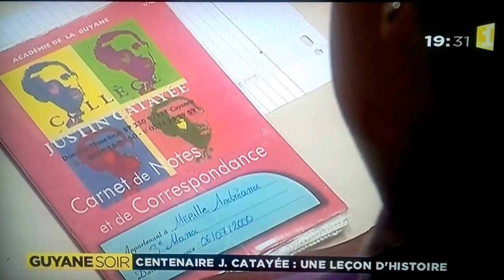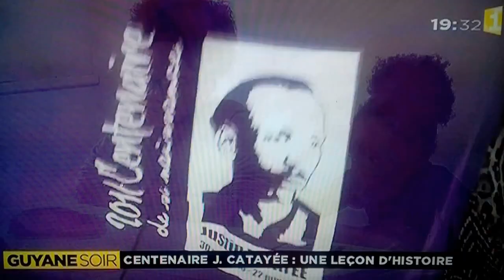Rolando iluvu hommage à Justin Catayée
Portrait de Justin Catayée que j'ai dessiné en 2015 & offert au collège Justin Catayée lundi 30 mai 2016.